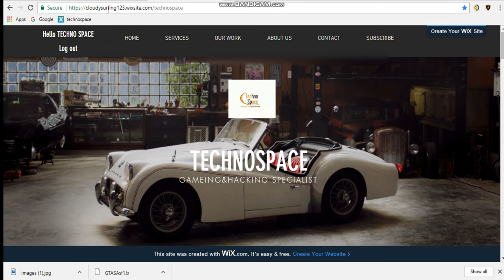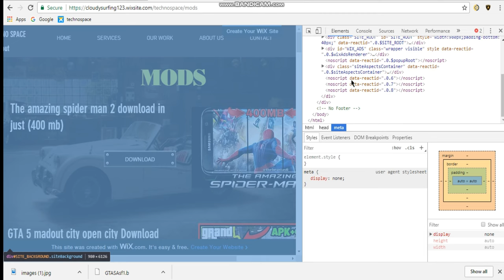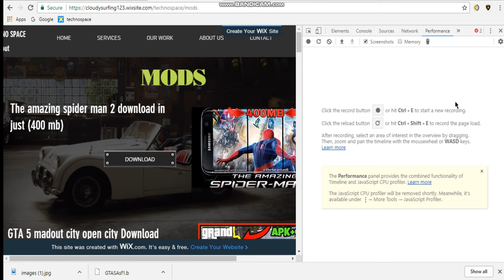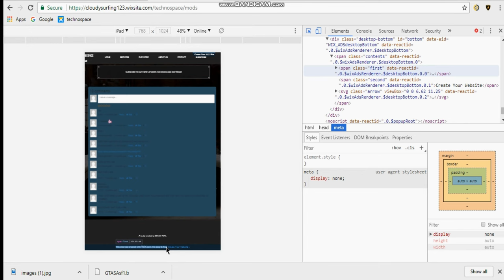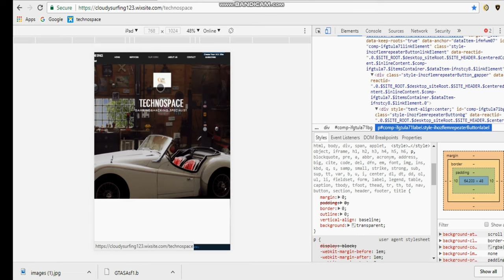How To View The Source Code Of Any Website